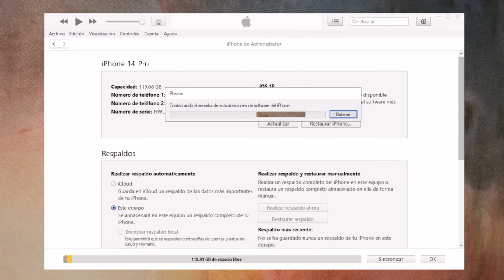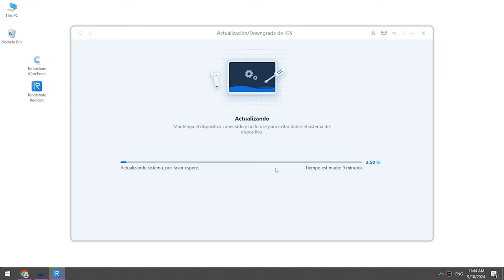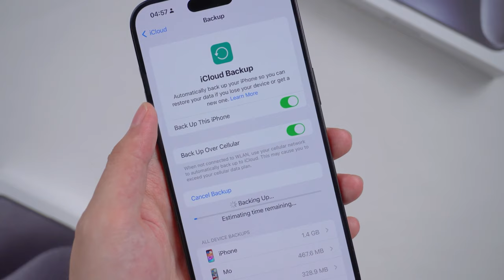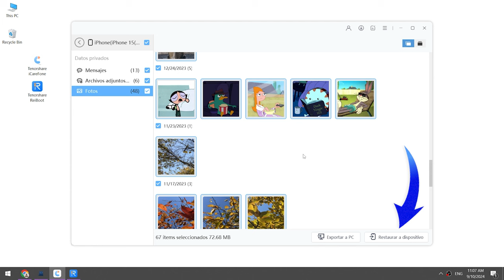iOS 18 | iPhone se queda en imposible buscar la actualización iOS 18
👉🏼 Restaure los datos de copias de seguridad de iOS en su dispositivo/computadora en cualquier momento y en cualquier lugar

¿Problemas para encontrar actualizaciones para iOS 18?¿Imposible busacar actualización? Descubre cómo solucionar el error y actualizar tu iPhone. Además, aprende a hacer copias de seguridad con iCloud o iCareFone para proteger tus datos.

00:00 Introducciones
00:21 Conecta el iPhone al ordenador con un cable USB
00:25 Pon el iPhone en modo de recuperación
00:30 Método 1: Restaurar con iTunes
01:03 Método 2: Actualizar con ReiBoot
02:03 Dos Formas de conservar Datos
02:15 Método 1: Copia de seguridad con iCloud
02:58 Método 2: Copia de seguridad con iCareFone

💡 *Resumen de cómo solucionar iPhone se queda en imposible buscar la actualización iOS 18*
*Método 1: Restaurar con iTunes*
1. Conecta el iPhone al ordenador con un cable USB.
2. Pon el iPhone en modo de recuperación (mantén presionado el botón lateral hasta que aparezca la pantalla de recuperación).
3. Abre iTunes y selecciona "Restaurar iPhone".
4. iTunes descargará e instalará iOS 18.
   *Nota: Se borrarán todos los datos del iPhone; asegúrate de hacer una copia de seguridad antes de proceder.*
*Método 2: Actualizar con ReiBoot*
1. Conecta el iPhone al ordenador con un cable USB.
2. Pon el iPhone en modo de recuperación (mantén presionado el botón lateral hasta que aparezca la pantalla de recuperación).
3. Abre ReiBoot y selecciona "Actualización de iOS".
4. ReiBoot descargará e instalará la última versión de iOS 18.
   *Nota: Verifica la versión en "Ajustes" - "General" - "Actualización de software" después de la actualización.*
*Método 1: Copia de seguridad con iCloud*
1. Ve a "Ajustes" - "iCloud" - "Copia de seguridad".
2. Activa "Hacer copia de seguridad de este iPhone" y selecciona "Hacer copia de seguridad ahora".
   *Nota: Si el espacio en iCloud es insuficiente, usa iTunes o Finder para hacer una copia de seguridad en tu PC o Mac.*
*Método 2: Copia de seguridad con iCareFone*
1. Descarga e instala iCareFone desde el enlace en la descripción.
2. Conecta el iPhone a la PC.
3. Abre iCareFone y selecciona "Copia de seguridad y restauración".
4. Haz clic en "Copia de seguridad" y elige los datos y la ubicación.
5. Después de la copia de seguridad, puedes verificar y recuperar los datos desde iCareFone.
   *Nota: iCareFone permite seleccionar datos específicos y ubicaciones de copia de seguridad.*

iOS 18 | iPhone se queda en preparando actualización iOS 18

📑 *Enlaces de artículos relacionados*
¿No se puede instalar la actualización iOS 18 en iPhone/iPad?